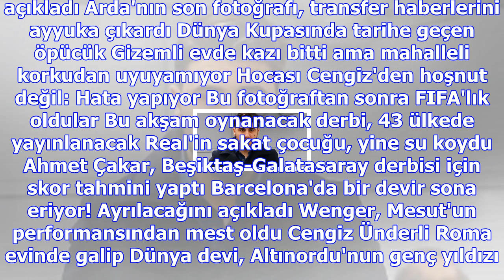Kayserispor'un golcüsü gyan, pilot oluyor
Haberler » Spor » Haber Kayserispor, Onur Dinçer, Gana, Asamoah Gyan, Spor Kayserispor'un Ganalı fut...